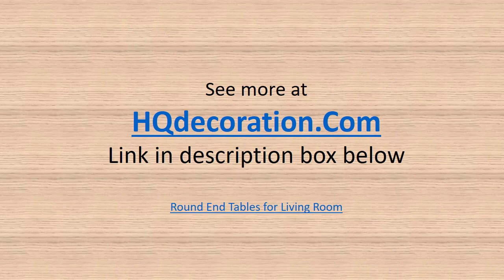Round end tables for living room - HQdecoration.com